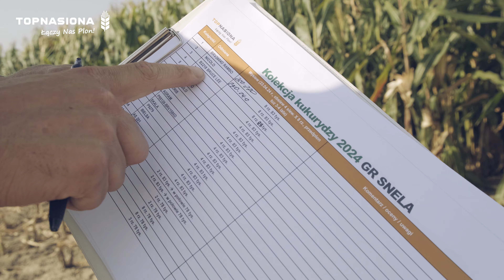🌽 GR Snela - zbiór kukurydzy na kiszonkę cz. 4/5 | Top Nasiona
Witajcie. Czwarty odcinek z pięciu, w którym zabieramy Was do Baszkowa na Wielkopolsce, do Gospodarstwa Rolnego Snela @Pawel9805 gdzie mieliśmy założoną kolekcję 22 odmian kukurydzy na ziarno i kiszonkę. Kolekcja kukurydzy Top Nasiona jest już trzeci rok z rzędu w GR Snela, więc niektóre odmiany są przez nas dokładnie sprawdzane w różnych warunkach w tym rejonie. Oczywiście całość zebraliśmy na kiszonkę, co pokażemy Wam na filmie.  W filmie znajdziecie rozmowę ze Sławkiem w sieczkarni, rozmowę z Pawłem na pryźmie, a także prezentację odmian ziarnowych. Zapraszamy do obejrzenia.